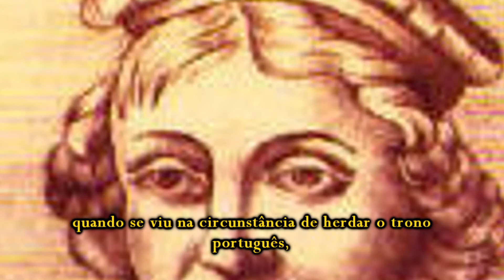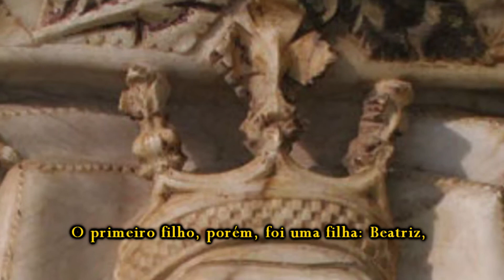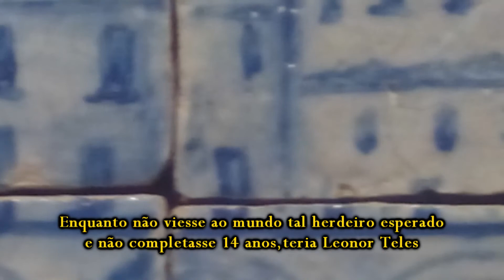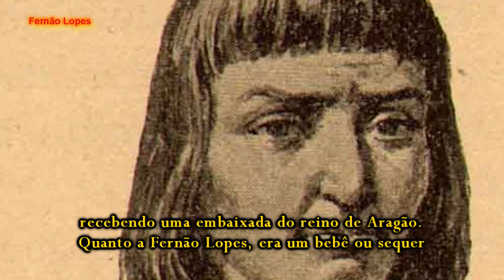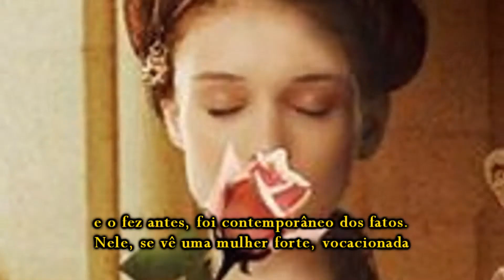Leonor Teles - Biografia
Ela foi pintada como uma megera extremamente impopular pelo cronista oficial de seu maior rival: o rei João I, fundador da dinastia de Avis.

Outros cronistas não corroboram o pior que foi dito sobre ela. Novas biografias de Leonor Teles fazem sucesso no século XXI, baseadas em historiografia e em recursos literários de recriação  de desdobramentos prováveis (ou apenas possíveis).

O que a historiografia de fato sabe sobre Leonor Teles é o objeto deste vídeo, que explora também as principais lendas ou supostas verdades sobre ela, rainha de Portugal por três meses.